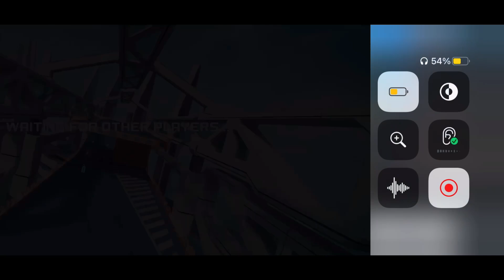IS IT STILL GOOD ?!? | Asphalt 8, Pagani Huayra BC Multiplayer Test After Update 53